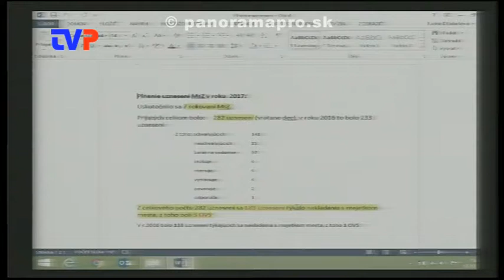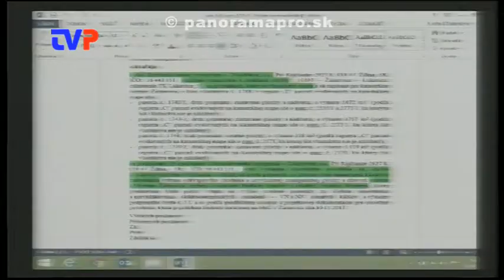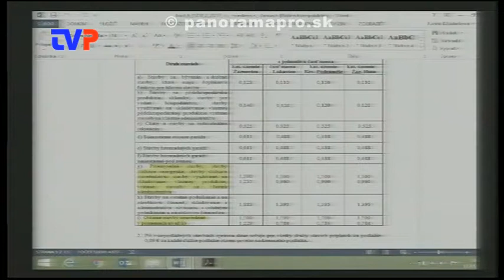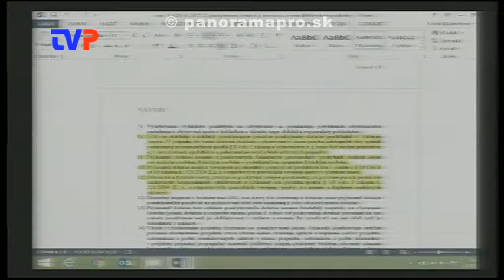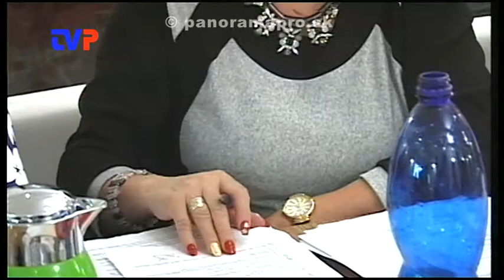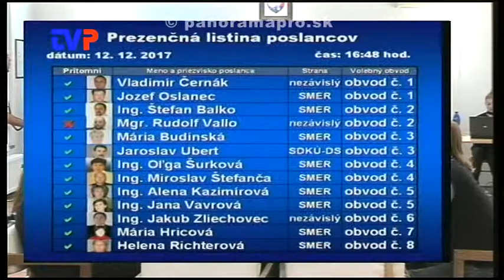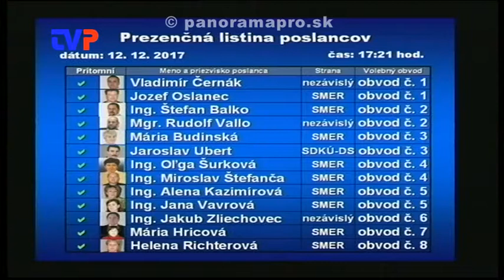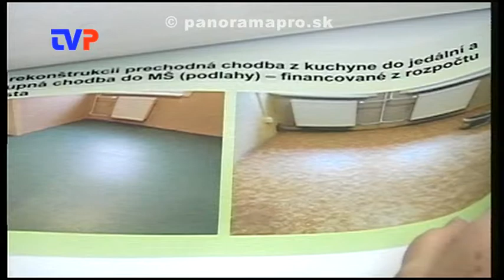7. Mestské zastupiteľstvo poslancov